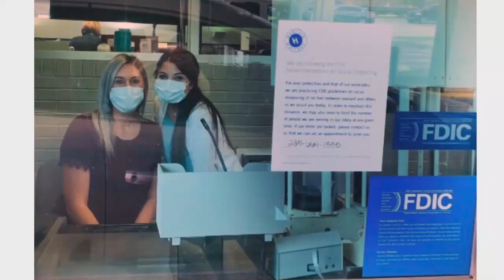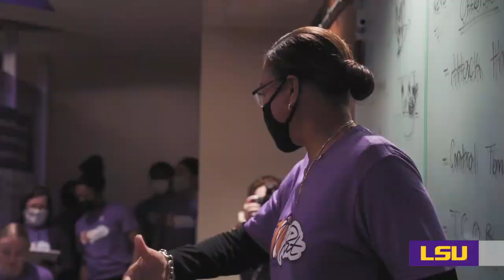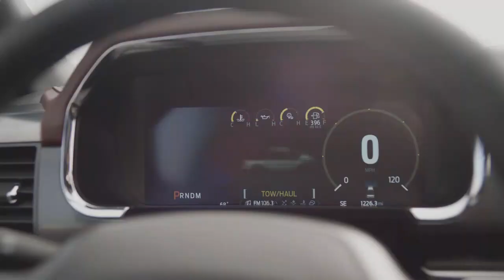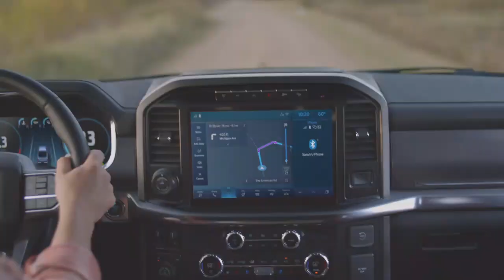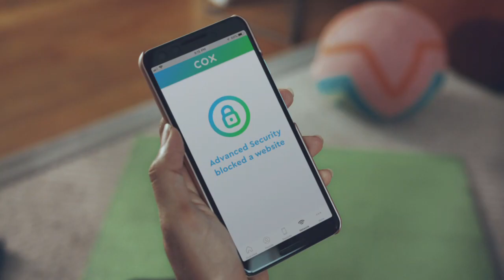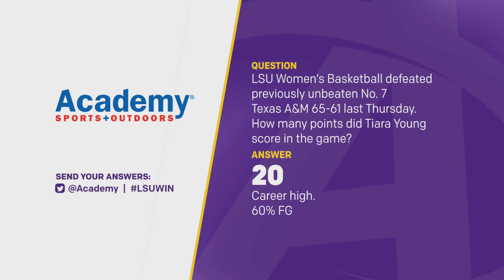Inside LSU Basketball - Episode 3